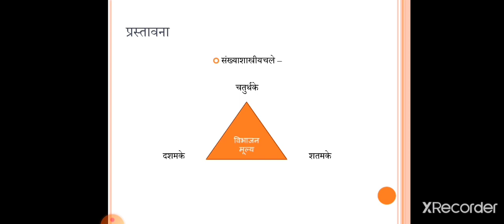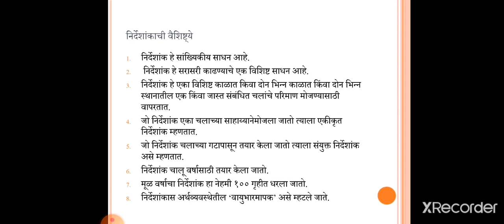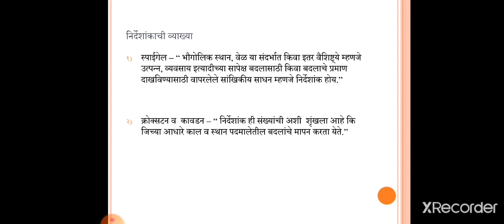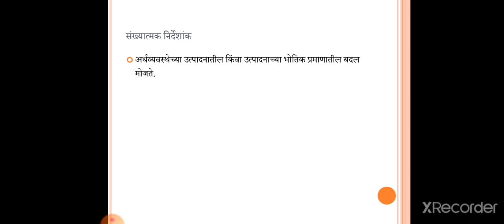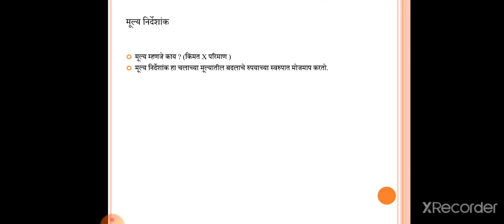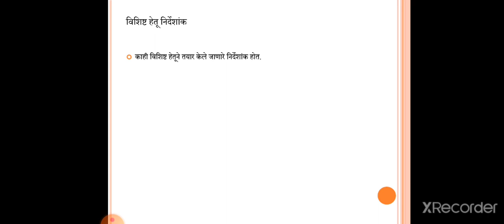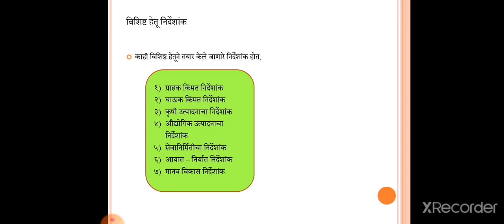निर्देशांक - संकल्पना, वैशिष्ठ्ये व प्रकार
प्रा. पवार एस. आर.
निर्मिती: प्रा. पवार एस. आर.